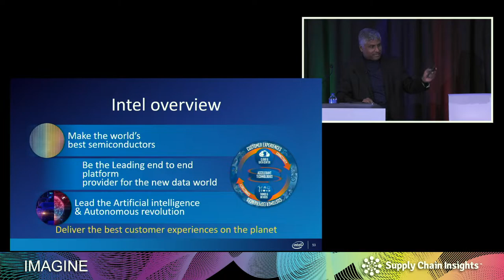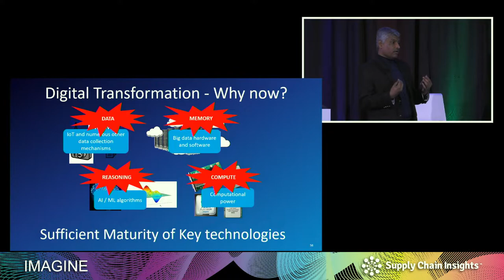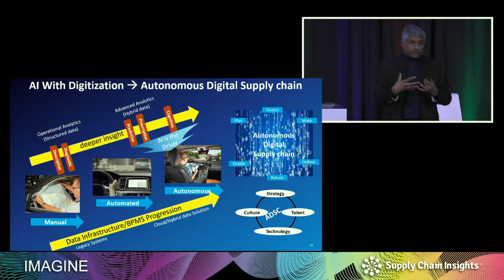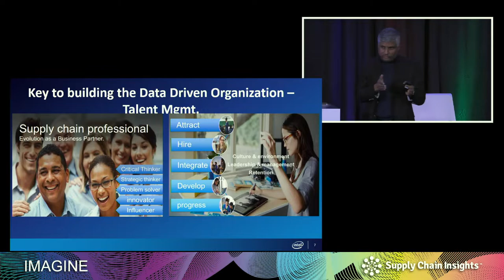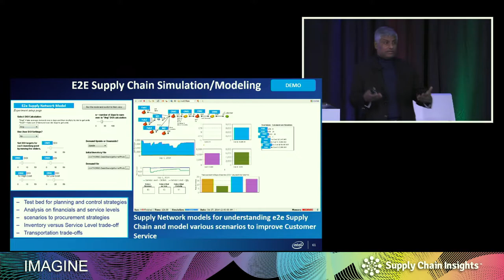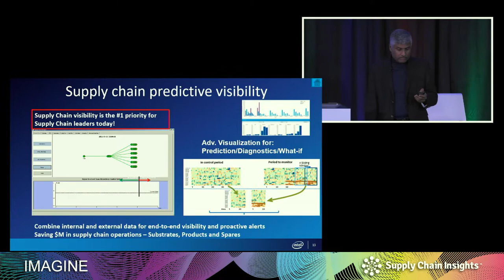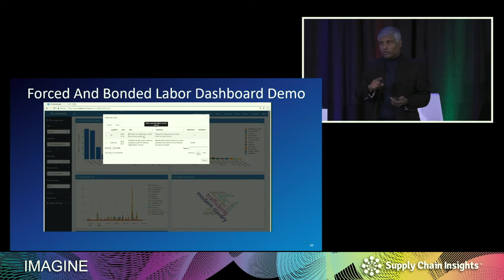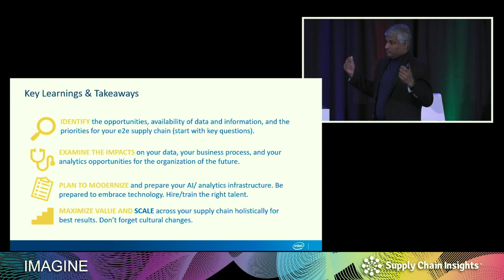2019 Supply Chain Insights Global Summit: Building Analytics at Intel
Sharing the history of building a data-centric culture at Intel. Mani Janakiram, Director of Analytics presents an overview of the analytics journey at Intel.